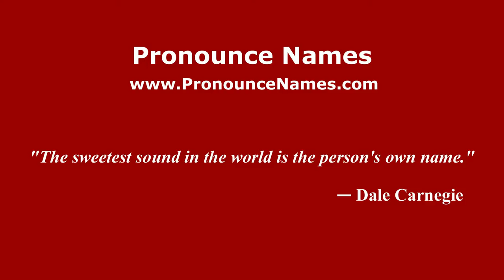How to pronounce Leonardo Sarto (Italian/Italy) - PronounceNames.com